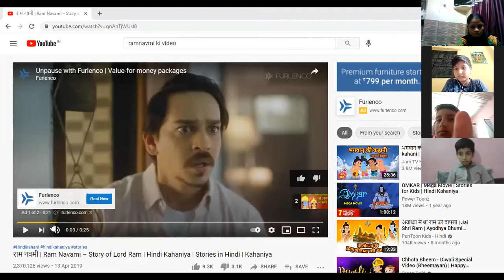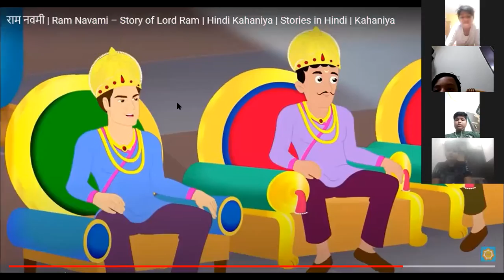Ram Navmi 2021 Celebration by the Students from class VIA &B of RDJPS